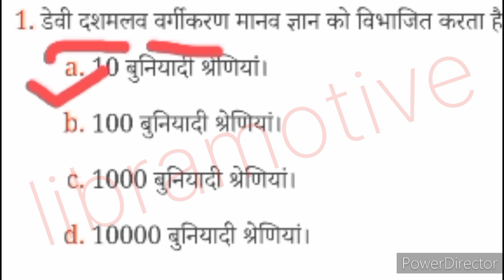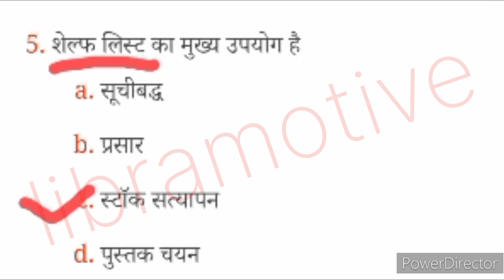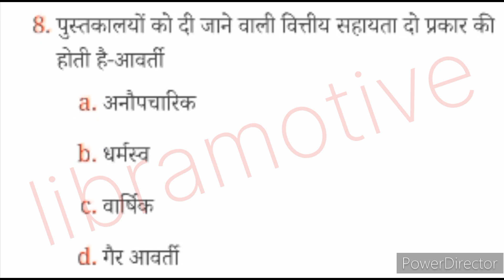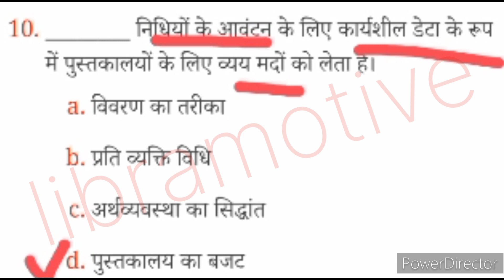Important mcq practice for librarian exam||DSSSB LIBRARIAN MCQ PRACTICE|LIBRARY SCIENCE MCQ IN HINDI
Important mcq practice for librarian exam||DSSSB LIBRARIAN MCQ PRACTICE|LIBRARY SCIENCE
Your queries.